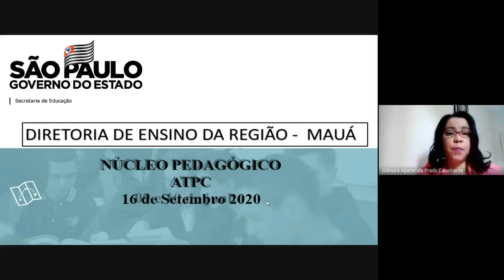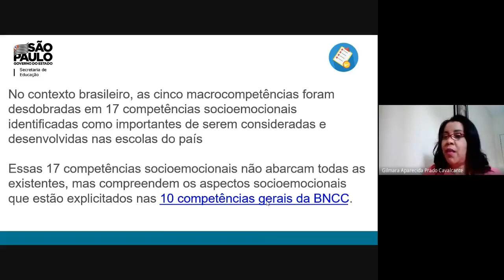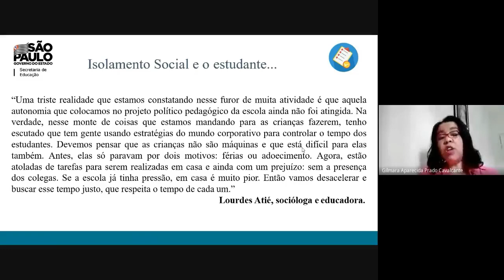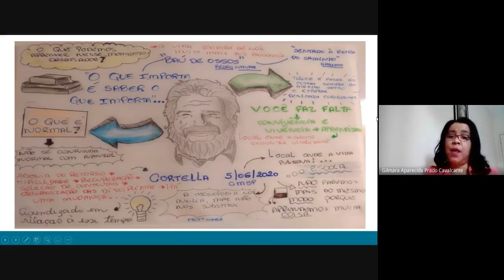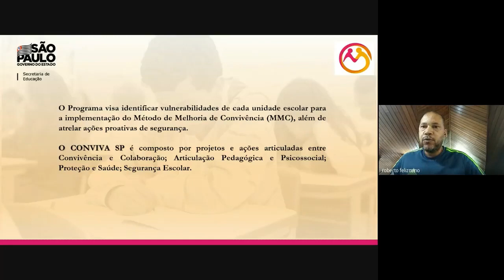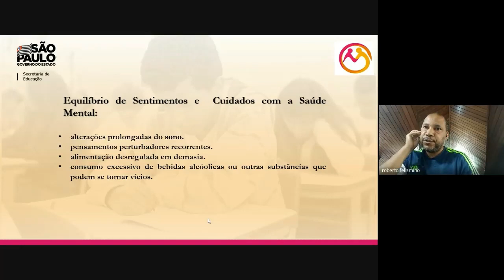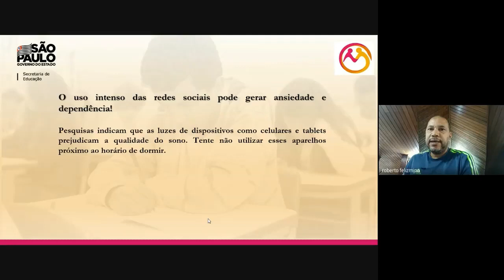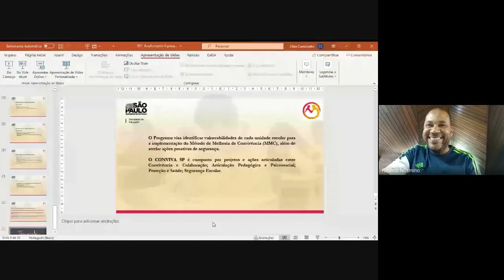ATPC - LEM - 16/09/2020 - ESCUTA E EMPATIA